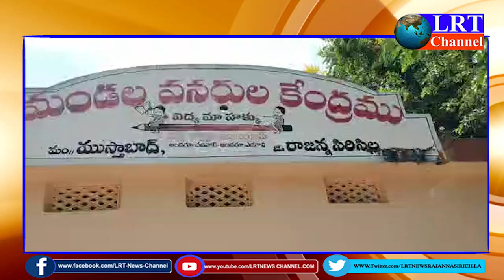ముస్తాబాద్ మండలంలో సానిటేజార్ స్టాండ్స్ పంపిణి || LRT NEWS